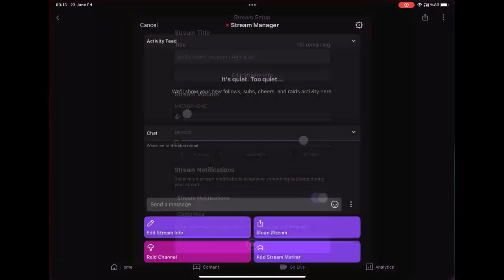Pubg Ağır Silah modu - hay bu dörtlüyü icat edenin.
Pubg Ağır Silah modu - tankla heryeri darladık ama drone dodge ladık helide patladık. hay bu dörtlüyü icat edenin.